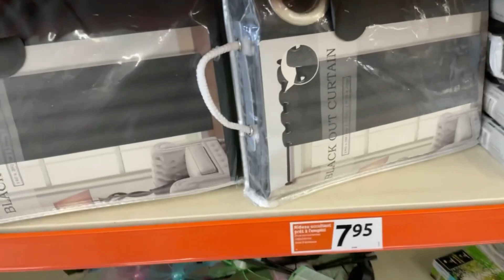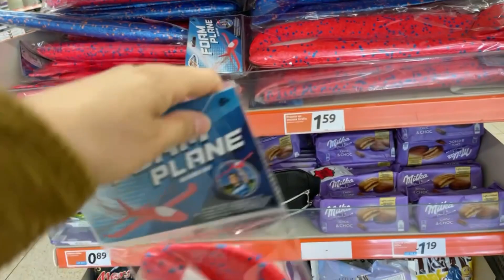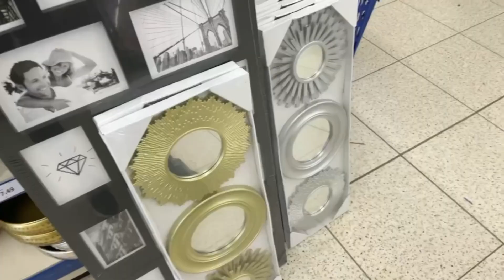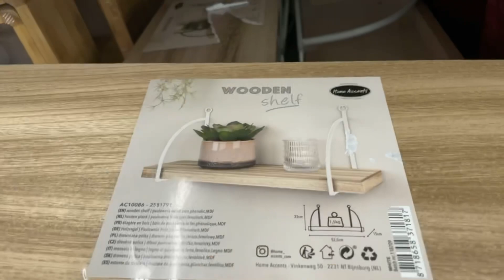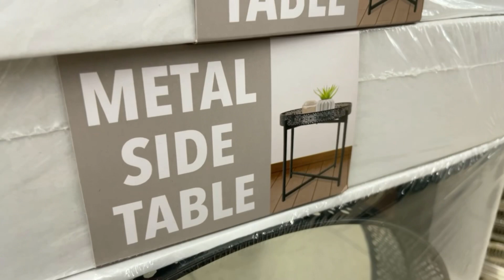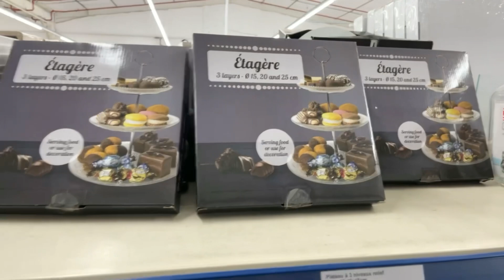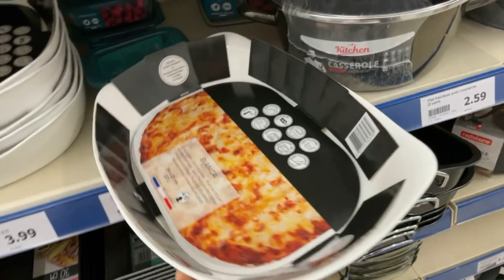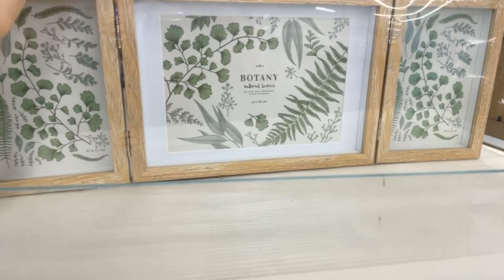🦋ARRIVAGE ACTION 31 mars 2021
Hello les Action Addict ,

Ravie de vous retrouver pour une vidéo Action, semaine d'action !

Beaucoup de nouveautés décoration intérieure, vaisselle, linge de maison !

De beaux plateaux miroirs style oriental !

Pour la semaine d'action des promotions sur les rideaux occultants, les lanternes, et quelques articles d'art créatif !

Côté Cuisine, J'ai adoré les petits moules à gateau en silicone ou les grands plats à four !